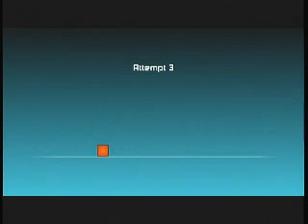Rage Quit Ep.2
Justin plays the Impossible Game and rages!